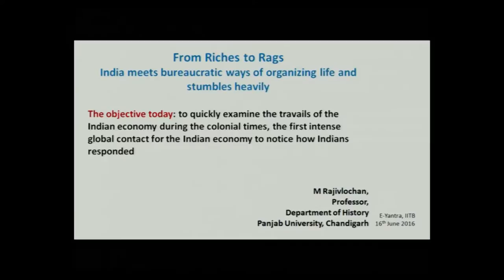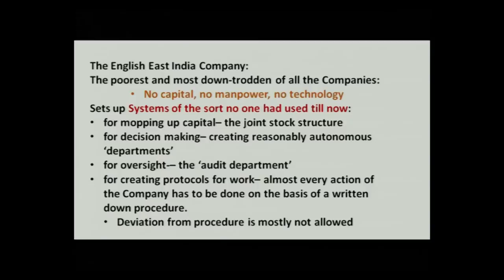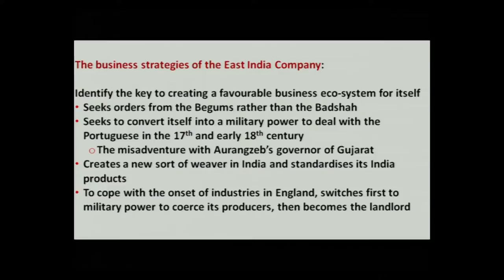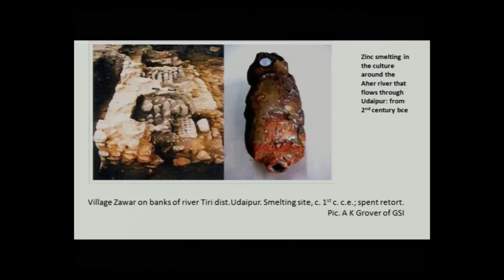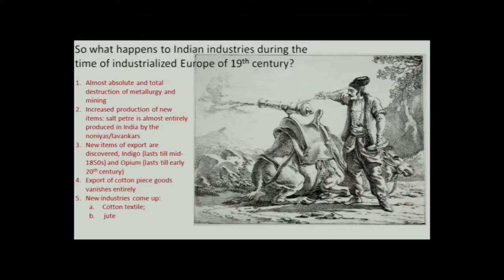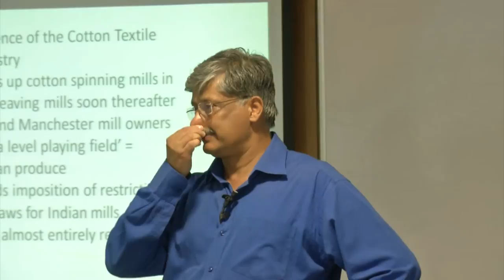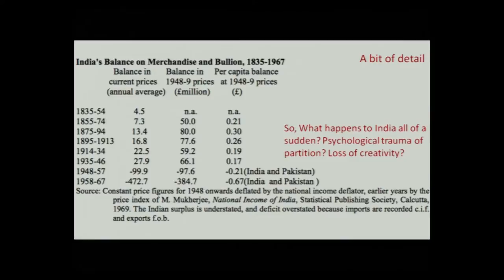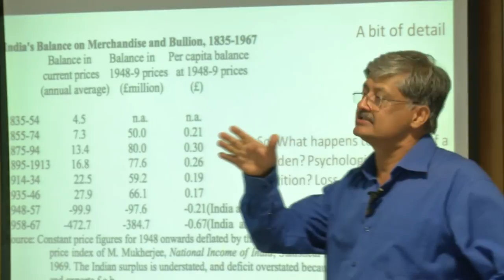From Riches to Rags India Meets Bureaucratic Ways of Organizing Life and Stumbles Heavily